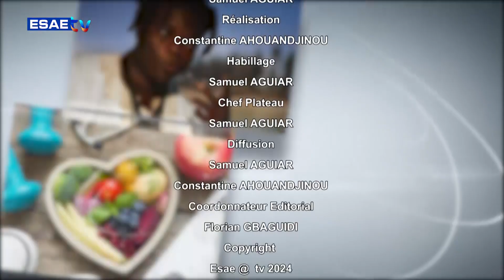FÒÒ NNA SUBA DU LUNDI 28 OCTOBRE 2024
Vous suivez sur * votre émission d’information et de divertissement *’’FÒÒ NNA SUBA"* de ce LUNDI 28 OCTOBRE 2024

🌍🇧🇯 *PRÉSENTATION : Muhideen LAWANI*